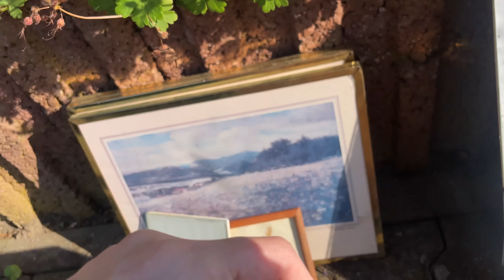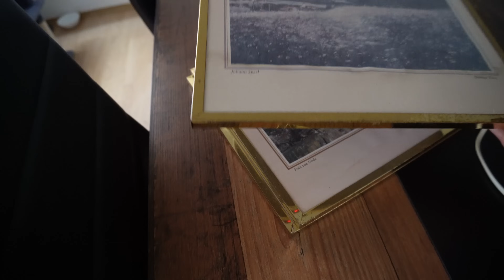EQUIPAR una casa en ALEMANIA es GRATIS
¡Hola, amigos! 👋 Bienvenidos a un nuevo vlog de mi vida en Alemania 🇩🇪. Soy Agus, una argentina que lleva dos años viviendo en este increíble país. Espero que disfrutes el video y me encantaría saber tu opinión en los comentarios: ¿Qué te parecieron los hallazgos que encontramos? 🧐

También te invito a ver este otro video donde exploro más sobre esta fascinante tradición alemana de dejar en la calle cosas en excelente estado. ¡Te sorprenderá lo que puedes encontrar!

¡Estamos a punto de llegar a los 1.000 y tu apoyo significa muchísimo para mí! 🙌🏼❤️